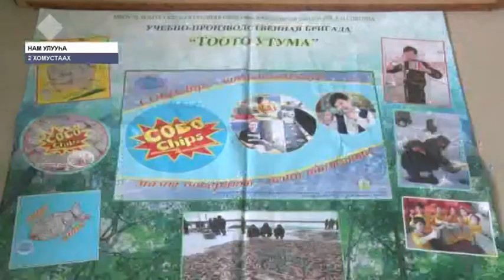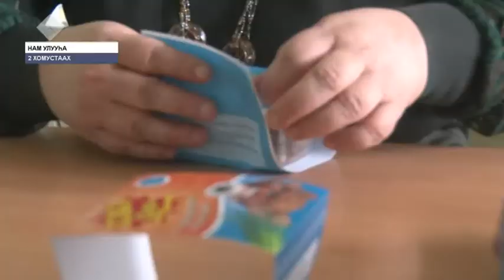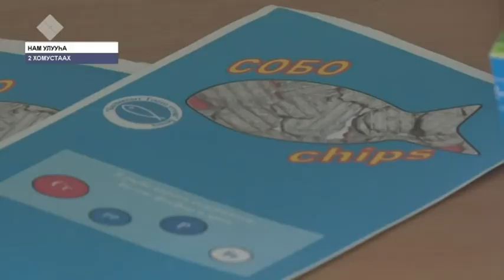«Собо чипсы»: Нам улууһун оҕолоро балыктан аны чипсы оҥордулар